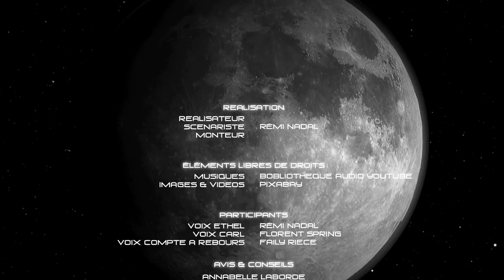ETHEL - Episode 1 🚀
1er épisode de ma fiction pédagogique/culturelle appellée ETHEL!
Aujourd'hui nous répondons à la question: "Ou sommes nous dans l'Univers?"